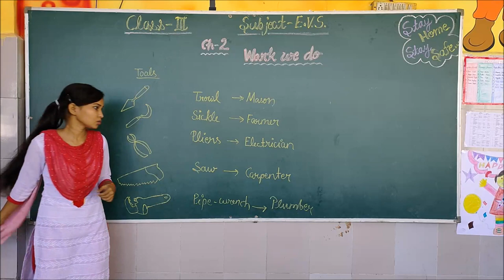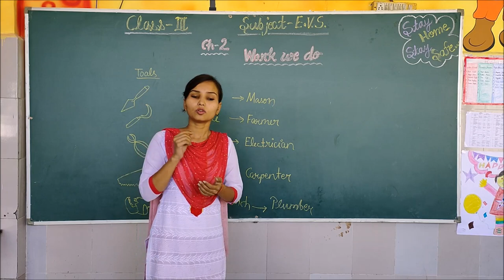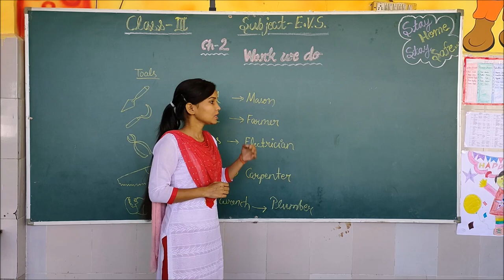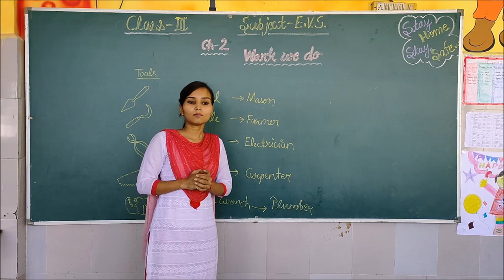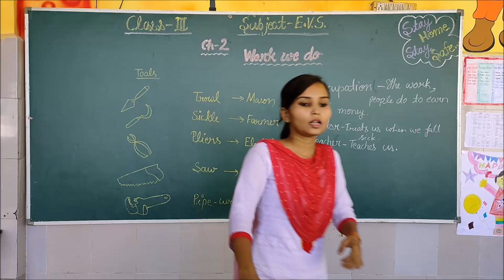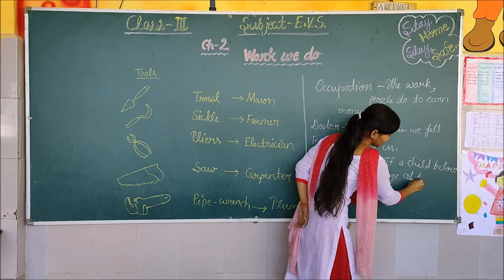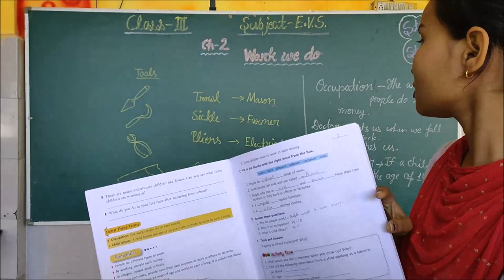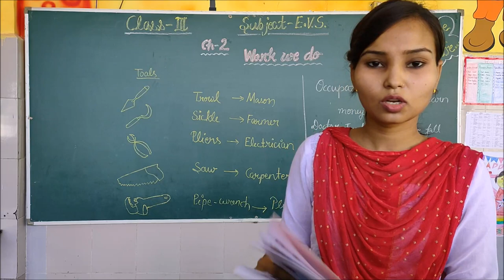Class-3, Subject-E.V.S., Chapter-2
Class-3
Sub.-E.V.S.
Chapter-2
For any queries regarding this chapter you can join our online live Q&A session on Google Meet app.